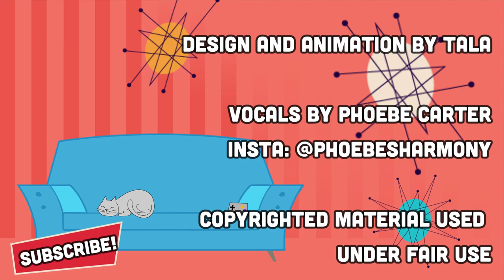Meet The Crazy Old Man In My Head | Psychonauts 2 Ep. 9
Man, what ISN'T bacon capable of? 🥓